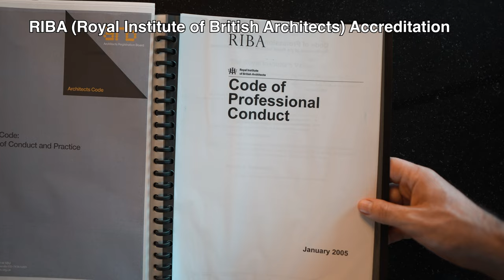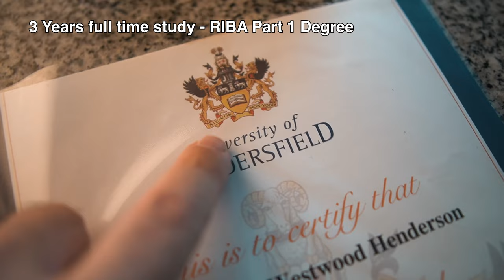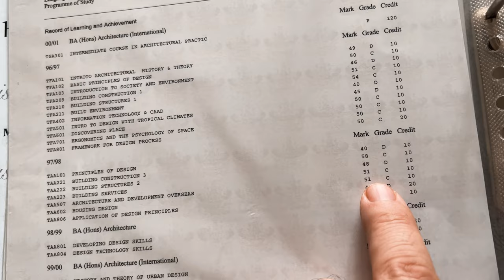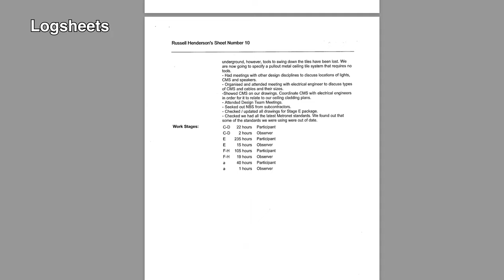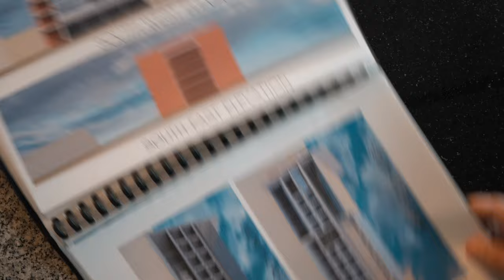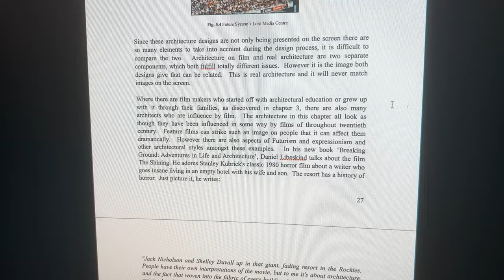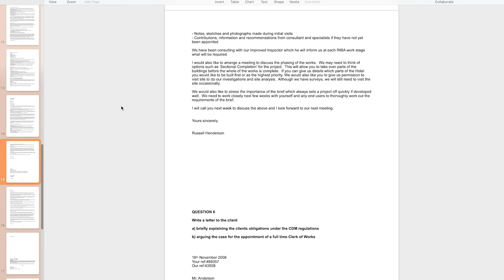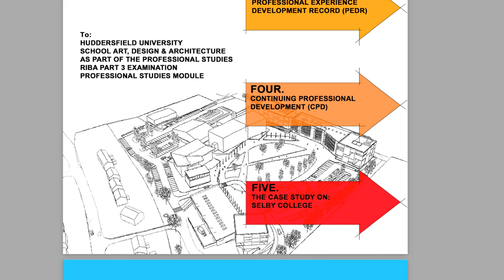What To Study To Become An Architect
In this video Russell talks about the qualifications and what to study  to become an architect in the UK. Which includes the degrees you get, what kind of work you do, the types of projects, the uni life, the group projects, the final projects. Then the second degree. How many years it is to study architect course. RIBA accreditation for the degrees, and what you need to look out for when becoming an architect. .  Also Studying architecture abroad in USA and Jordan. And also the final RIBA Part 3, the exams, the coursework, the logsheet, the final interview and getting qualified and becoming a licensed architect. Then finishing off Russell looks back and what he learnt and other recommendations, for anyone to thinking about doing studying architecture to become an architect.

Contents:

00:00 Intro
00:57 What Degrees Are Required to be an architect?
01:42 RIBA Part 1 Accredited Course
05:02 Studying in Amman, Jordan
06:48 Failing second year
07:36 The grade system / marks
09:32 First year out work experience with log sheets
10:26 RIBA Part 2 Accredited Course
12:34 Software we were taught
13:19 Engineering Modules / Lectures
14:35 Studying in Arizona, USA
15:43 Site Analysis
16:00 Final Design Thesis
16:37 Dissertation
17:26 Uni Life
18:26 What is RIBA Part 3?
18:34 Case Study
19:45 Final Exams
23:55 Final Interview with RIBA
26:35 Passing to Become an Architect
28:19 Looking Back / Lessons Learned

Just type "Architect Russell" on any platform.

✅Camera/ Architect Gear I use & recommend :

✅Recommended books:

✅Architect Gear:

RIBA Chartered Architect, Russell M. Henderson (@ArchitectRussell) is an architect in Tanzania, East Africa. He also 'edu-tains' his passion for Architecture Travel & Film with video content on YouTube , TikTok & Instagram.